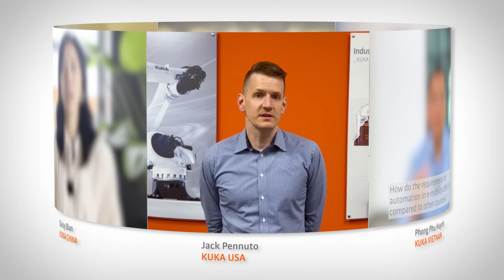KUKA Talks E-Mobility: Robotics, Innovation & the Road Ahead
Join us as we sit down with leading experts from KUKA to explore how cutting-edge robotics are transforming the landscape of electric mobility. From intelligent automation in battery production to precision assembly of EV components, discover how KUKA is shaping the future of sustainable transportation.

00:00 – Intro: Welcome to KUKA’s E-Mobility Vision
01:12 – Meet the Experts: Who’s Behind the Innovation
03:45 – Why E-Mobility Needs Robotics
06:20 – Inside the Smart Factory: Automation in Action
09:05 – Battery Production & Assembly Challenges
12:30 – Precision & Flexibility in EV Manufacturing
15:10 – Sustainability Through Automation
17:45 – Future Trends in E-Mobility Robotics
20:00 – Final Thoughts from KUKA Experts
21:30 – Outro: The Road Ahead with KUKA